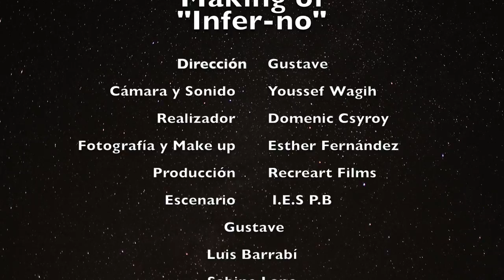Making of INFERNO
MAKING OF INFER-NO
Teatro / Performance

Detrás de cámaras del proceso de creación. Producida por Re-creart Films y Dirigido por Gustave.

Gracias especiales a:

Gustave
Luis Barrabí
Sabine Lane
Lisa Shuhaibar
José Carlos Palacios
Isabel Montijano

y a nuestro equipo Técnico :
Domenic Csyroy Brishton
Esther Fernandez
Youssef Wagih

¡Próximamente el Estreno Oficial en salas de Madrid!
¡Nos vemos en el Teatro!

INFER-NO

Sinopsis:
Adam viaja al lugar mas oscuro del universo " INFERNO", para encontrar el camino que le llevará al Paraíso, pero en el viaje se le revelará algo que confundirá su identidad.

Actores: Gustave, Luis Barrabí, Sabine Lane, Lisa Shuhaibar

                         Reyes Digital
                          Creative Dojo
                           Beachfront B-Roll

Realización / Cámara y Sonido : Domenic Csyroy / Youssef Wagih
Maquillaje y Fotografía : Sabine Lane / Esther Fernández - Colours and Effects

Gear:
canon 60d
Iphone 6 plus
tamrom 17-50

Editado en: Final Cut Pro x
                   After Effects
                   Sound Forge